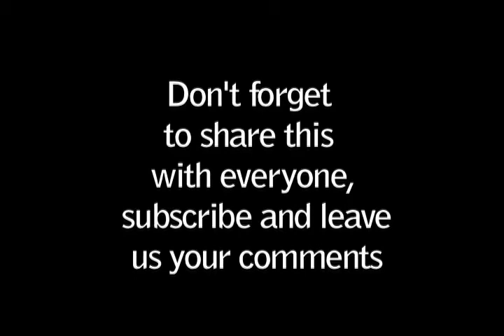Hillside Fire - "City Burden" - Living Room Session 1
An inside look into the home of Hillside Fire as the boys write and rehearse new material, never before heard.
Get the new album on iTunes today

C.C.E.2011